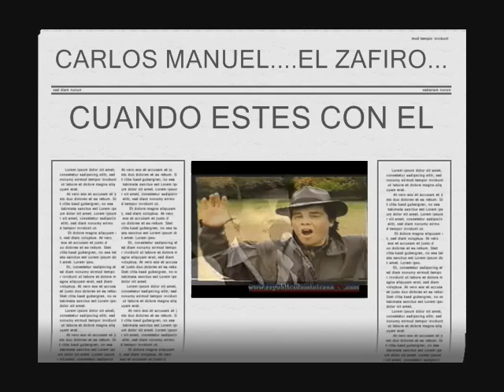CUANDO ESTES CON EL, EL DIAMANTE AZUL (EL ZAFIRO)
CUANDO ESTES CON EL, CARLOS MANUEL, EL DIAMANTE AZUL..(EL ZAFIRO)...editado por victor arias,,,,agosto 2012 Republica Dominicana